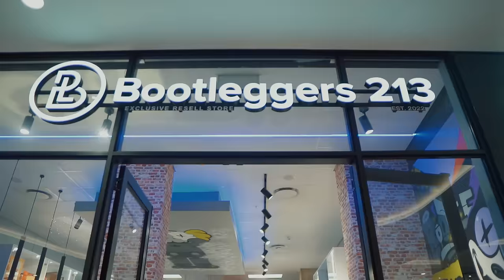Big Nuz Feat. Dj Tira & uBiza Wethu - Ukhetha Bani (Official Music Video)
New music video taken from Big Nuz new project titled "Last Man Standing". Khetha Bani features Dj Tira & uBiza Wethu on the beats.